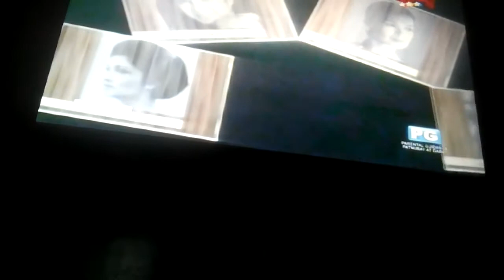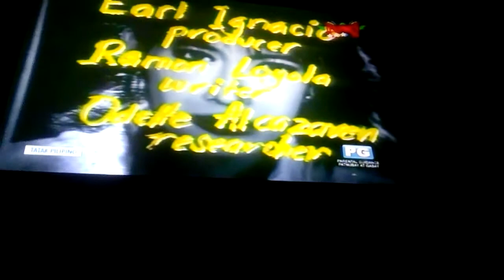Tatak Pilipino Bagong Yugto Episode Part 176